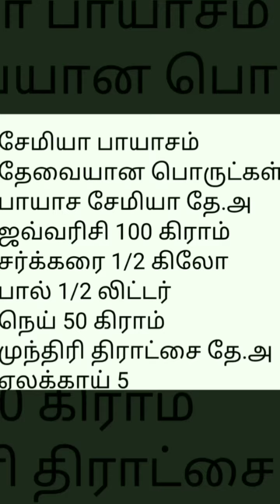Sweet//சேமியா பாயசம்//பால் பாயசம்//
Pls watch and support.